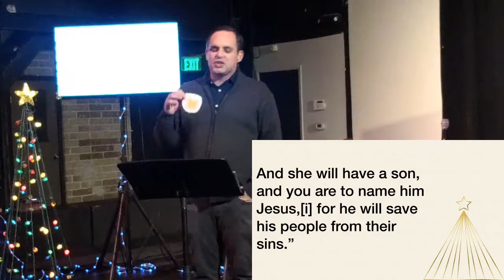A DTLV Christmas - Love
Jake wraps up Advent by talking about how we know we are loved.